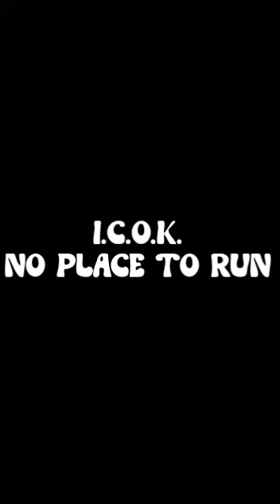I.C.O.K. - No Place To Run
Lead Guitar - Mark Colvin
Rhythm Guitar & Vocals - Mark Doran
Bass - Joe Porecca
Drums - Kevin Mclaughlin